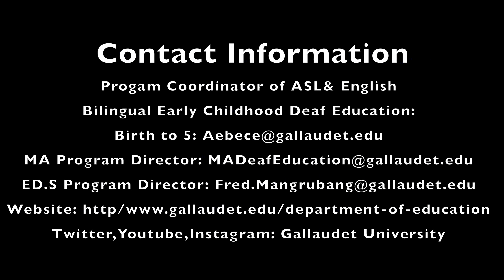Laurene Simms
Program Coordinator of American Sign Language Bilingual Early Childhood Deaf Education: Birth to 5.